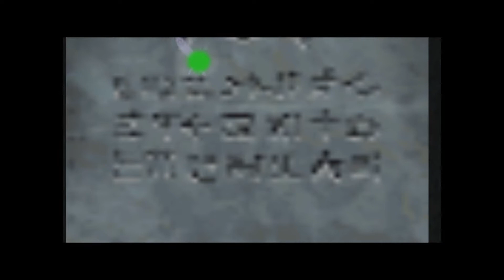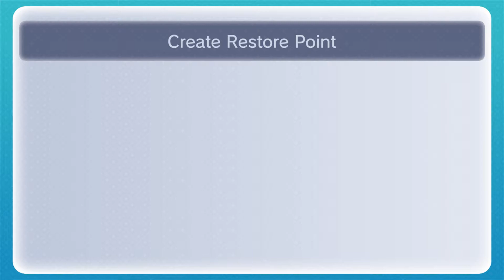The Legend of Zelda: Majora's Mask Part 12